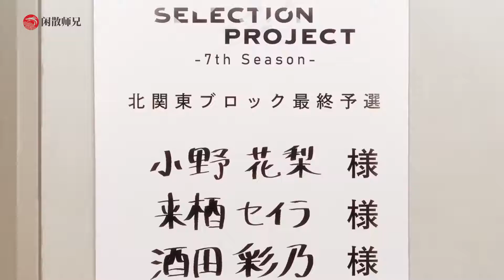【10月新番 】SELECTION PROJECT PV02 【中文字幕】